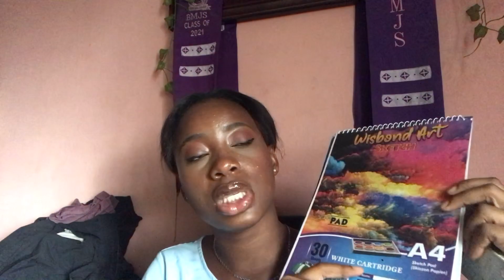GETTING READY FOR SCHOOL!!!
Hello everyone
so basically i'm posting this video after spending six weeks in school which is crazy but i really love this video and i hope you like and enjoy it too.
xoxo